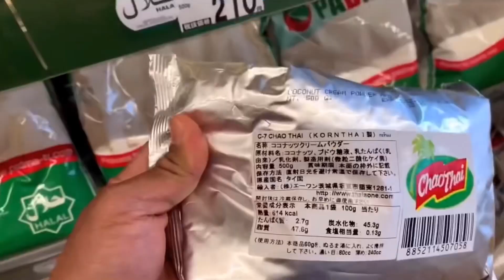MATSURI,JAPAN FESTIVAL || Beautifull Culture in JAPAN